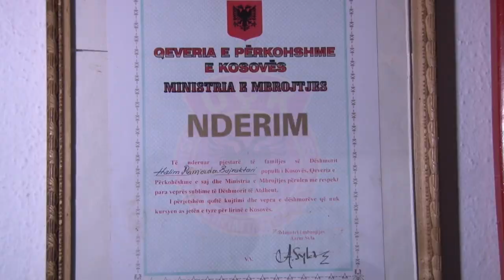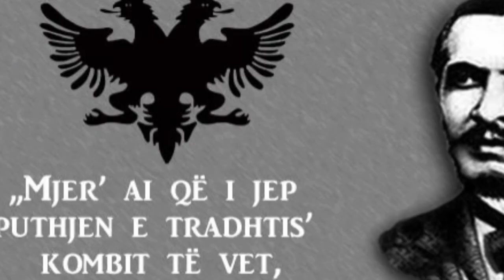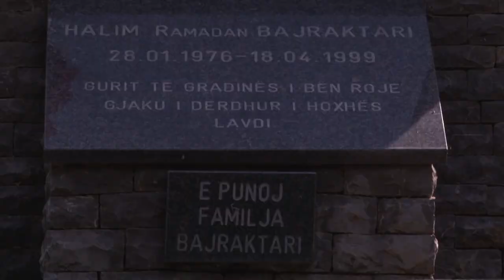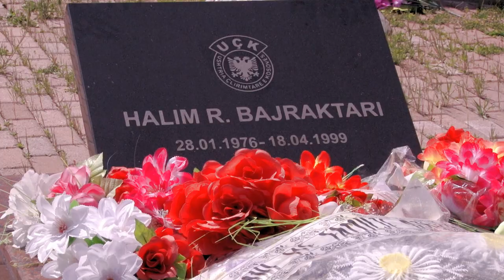Naim Gashi Deshmorit Halim Bajraktari